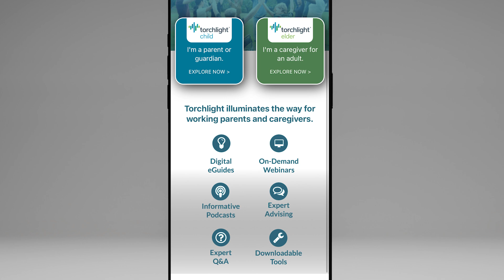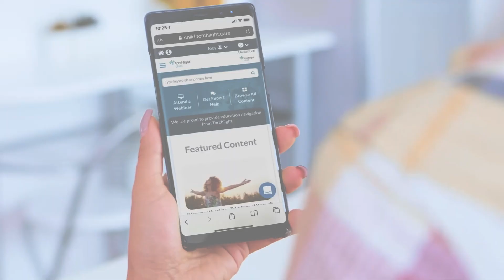My Peraton Benefits: Torchlight Caregiver Support | RaffertyWeiss Media